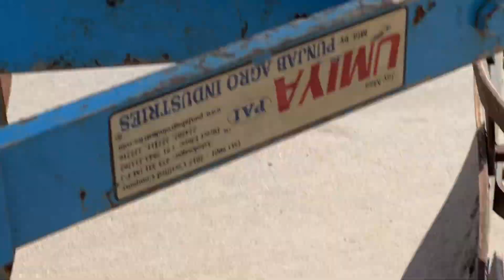Ghar ke Bahar Accident Hogya 🤦🏻‍♂️| Aditya kabeera Vlogs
Aditya kabeera vlogs